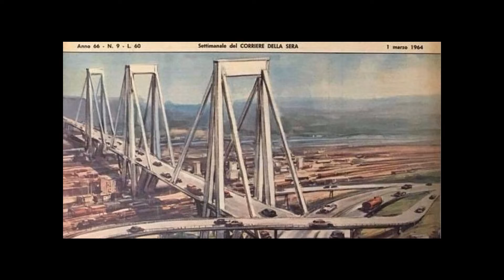Ponte Morandi - Genova 14 agosto 2018